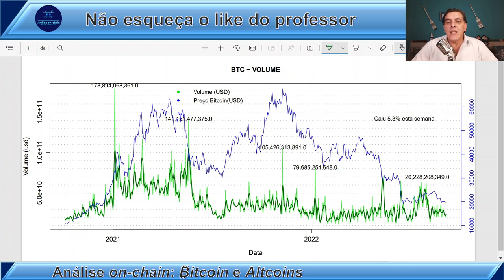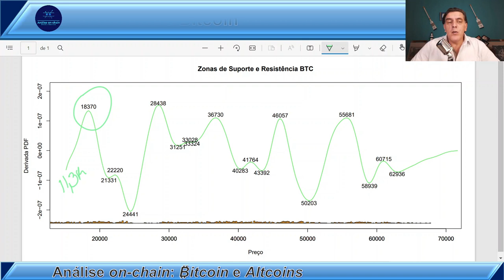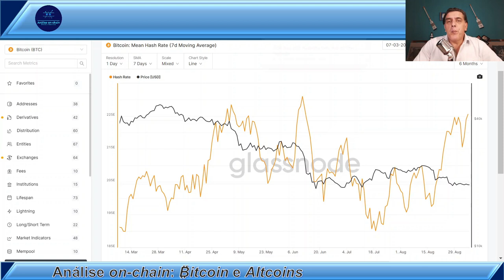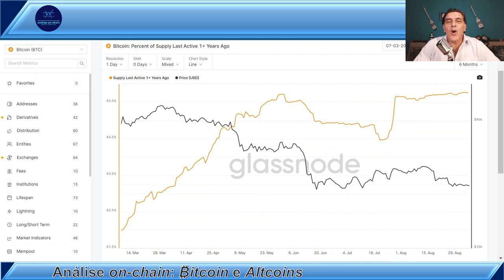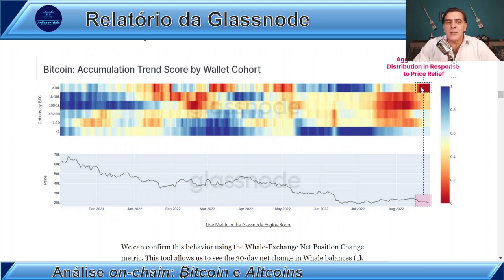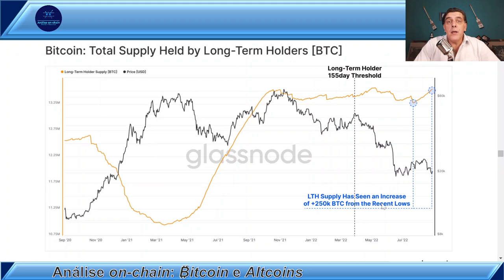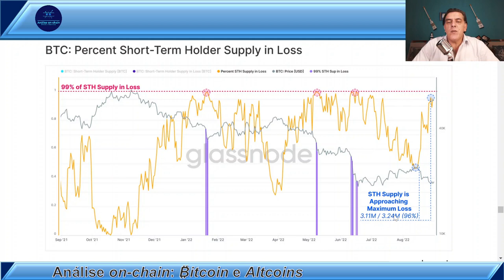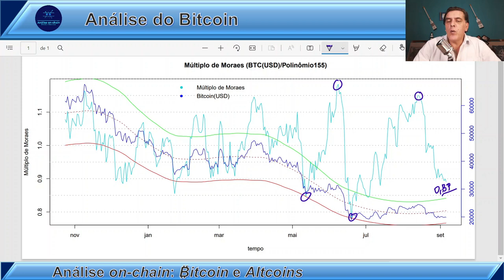NO ÚLTIMO SUPORTE: Análise on-chain Bitcoin